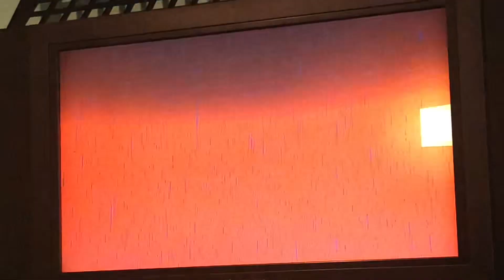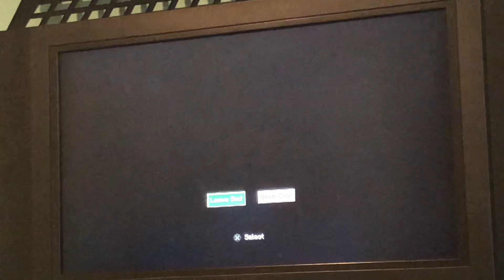The Norm S2 Episode 37:Mangrove Swamps